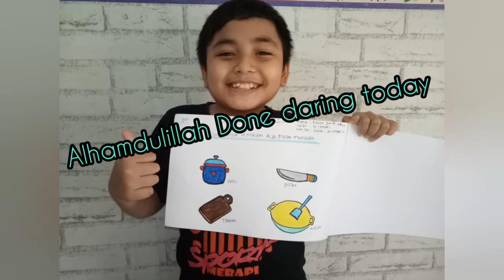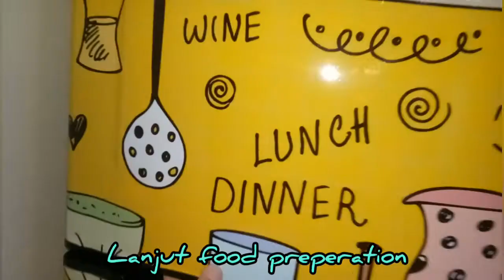BELANJA MINGGUAN LANJUT FOOD PREPARATION LANJUT NEMENIN DARING ANAK LANANG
Assalamualaikum
Hi Mom's .. Hi Semua
Ketemu Lagi dichannel Indri Momsky Raffa

Divideo kali ini aku mau ngeshare belanja mingguanku lanjut foodprepareation lanjut nemenin Anak Lanang Daring, mau tau kan gimana ceritanya, tonton sampai selesai ya..

Thank's for Waching, See You On Next My Video